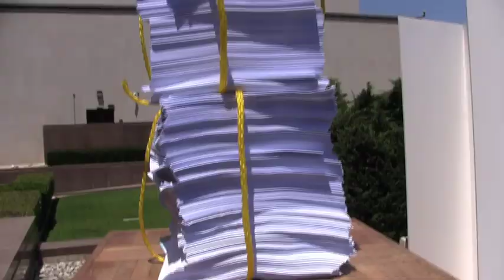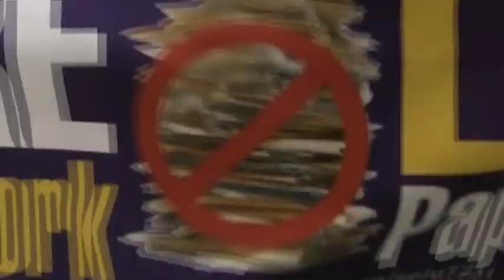Social Workers Rally for Child Safety - More Social Work, Less Paperwork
Educators, child advocates and children's social workers rallied to call attention to high caseloads and unmanageable volumes of paperwork -- caused in large part by an explosion of new departmental policies and bureaucratic procedures. The 6000 pages of directives and policies are hindering their ability to protect children placed in protective care. The social workers marched through the Hall of Administration to deliver three demands to the County Supervisors that would allow them to do more social work, and less paperwork.